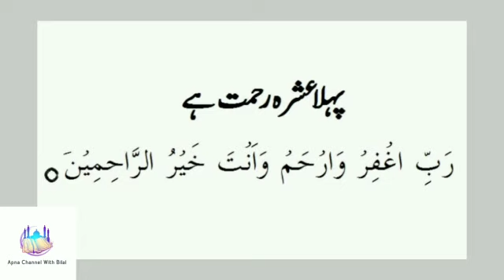Ramzan ke pehle ashre ki dua || Pelay hasha ramhat || 1st hashra of ramzan